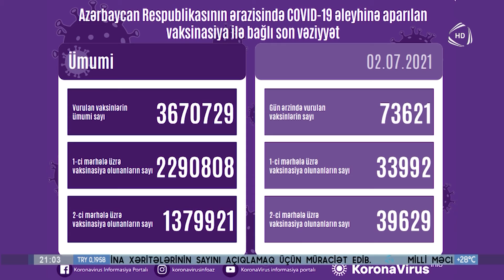Son sutkada koronavirus əleyhinə vaksin vurulanların sayı 73 min 621 nəfərdir (02.07.2021)